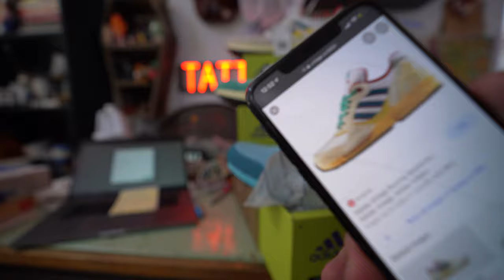Hello, Old Friend.... (The ZX UltraBoost Trifecta)